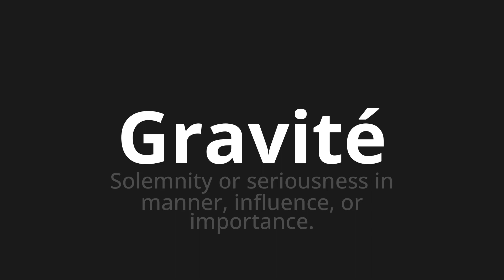How to pronounce Gravité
Master the Pronunciation of 'Gravité Which Means Gravity' - which means : Solemnity or seriousness in manner, influence, gold importance. 📝 with @BaguettePronunciation 🎓🗣️ - [Your Guide to French]

Learn to pronounce 'Gravité' perfectly in French with our easy and engaging tutorial by @BaguettePronunciation! 📖📽️ In this comprehensive video, we provide you with native speaker examples 🗣️👂 and phonetic breakdowns 🎵 to ensure you get the pronunciation just right.

How to say Severity in French